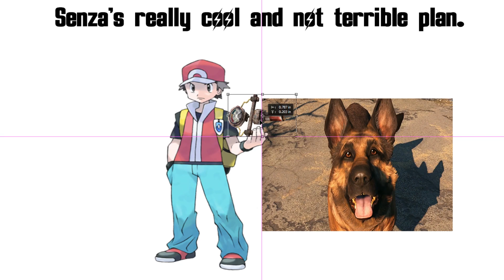Can You Beat Fallout 4 Using ONLY Dogmeat?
Fallout 4 has been completed many ways. But today, we will delve into the possibility of beating the game using only a companion. DogMeat. You may be wondering what I mean by that. It is simple. I can't deal damage to anyone with a weapon, and I can only use DogMeat as a companion. I know it seems difficult, but that is the beauty of Fallout, being able to do whatever you would like. Can You Beat Fallout 4 Using Only Dogmeat? Let's find out!

Can You Beat Fallout 4 Using Only DogMeat? Text version:

Dogmeat is a companion in the Fallout universe that everyone loves. Everyone who has played fallout has atleast used our beloved Canine once in a playthrough. But can you beat Fallout 4 using only dogmeat? Before we being the run rules need to be set.  I can not damage anyone with a weapon and i can only have dogmeat as a companion this run. Today on Senza answers questions no one has ever asked before. We will see if we can Fallout 4 using arguably the worst companion in the game.

I made my character being sure to keep things racially even, i spent time with the fam, and was bothered by a salesman. I named my character after a prolific human being and then dumped my points into: After that i woke up in a vault, probably becuse i was roofied by that damn salesman and was ready to begin my journey. Vault tec really needs to work on their pest problem holy heck. I hid as the meanie baddies looked for me and then free'd myself.

Making my way back home easy, and then noticed a side of codsworth ive never seen before. Like an irrate mother asking for their manager, he brought fury upon those poor little bloatflies. I continued forward and got the most precious gem that was need this run. My very own doggo. We grouped up and it was an instant connection. Faithful companion by my side I was reasy to take on the world. Until i fucking realized that Dogmeat hits like soggie piece of bread in the early levels. I ran around and commanded dog me to attack his prey. It was actually sort of fun, this run was starting to seem like a twisted game of pokemon. We got to Kanye, and i chilled as the boys talked it out. The raiders lost the argument i completed my frirst quest. Inside the house Kanye was defending, i ran into another problem. This fucker barely had any health in the early levels either and i didnt have stimpacks to keep reviving him. So i did what id didnt want to resort to. The companion reset cheese. If you are unsure of the cheese its simple. When your companion dies you merely enter a new area and your companion resurects from the dead. You basically become a futuristic necromancer. After dogmeat turned the enemies into puppy chow, we met with Kanye and he told me about his next mixtape. It was time to clear the yard. I grabbed my power armor, which was gunna be super important this run and gave dog meat the play of the game for being such a chad on that deathclaw. Except he wasnt the mvp because he was literally a useless sack of potatoes. Like seriously i have seen a sack of potatoes at walmart that has done more damage than him. It was up to preston to take the deathclaw out. After hanging out he finally did it and it was now time to take a nap, heal up and head to Captial D City. Along the way i stepped out of my comfort zone and Helped a bunch of bullies take advantage of grandma and got paid for watching them film their pornography. The only way ill be able to beat this challenge is if i pump my dog full of drugs and tetnis from dirty syringes, so i picked up a couple stimpacks also. This wouldnt be a papa senza challenge without my usual quickie with a toy story cosplayer. So i got with the disabled thick boy and let him do all the work for me.
Hey you get xp and loot, should be enough to fund my dogs drug addiction. Now that i used the busslightyear for all his free loot, it was time to try something out i was very curious about. If it was possible to get to the railroad early. So before we continue heres the plan this run gentleman. Power armor and stimpacts are absolutely imparative this run. The power armor will be for my damage resistance and the stimpact will be my pokemons adrenaline shots. We are basically a pokemon trainer this challenge. Grabbing every piece of loot.